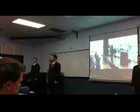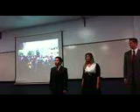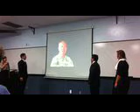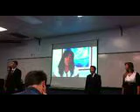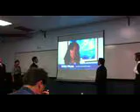SIFE BYU Hawaii Practice for Regionals